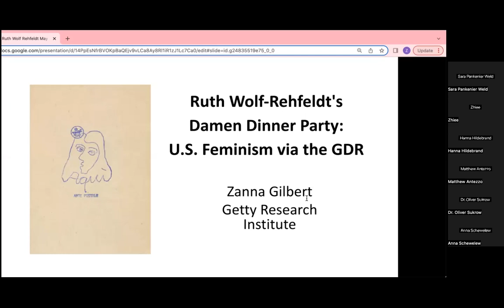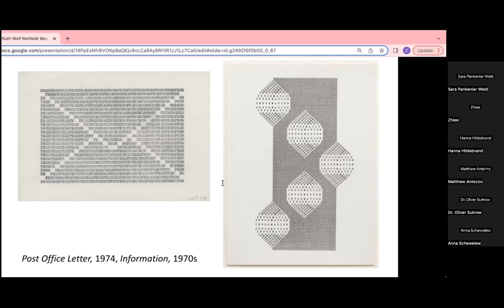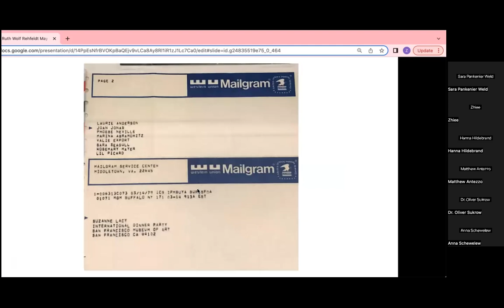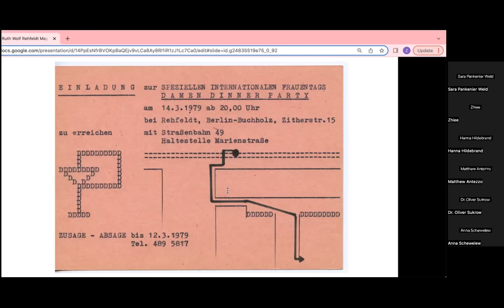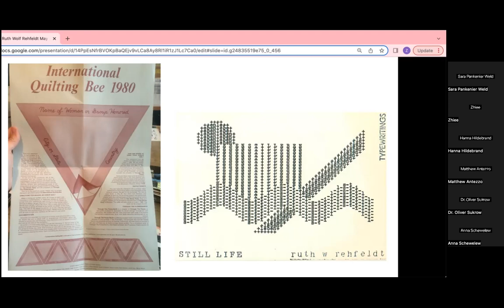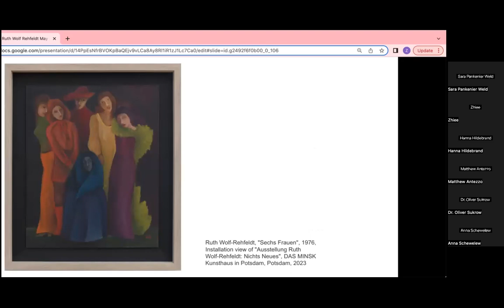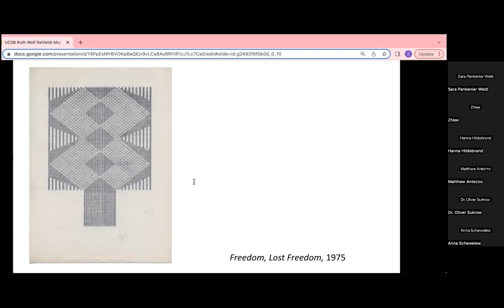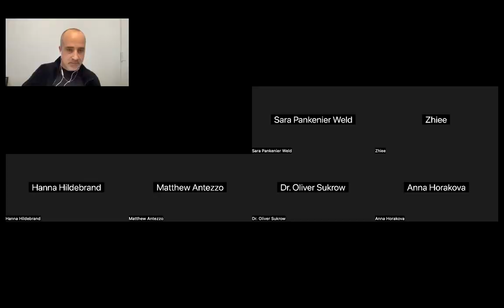Zanna Gilbert - "Ruth Wolf-Rehfeldt's Damen Dinner Party: US Feminism via the GDR."